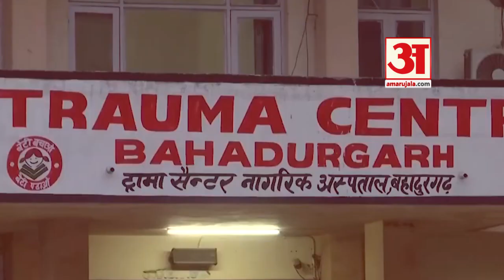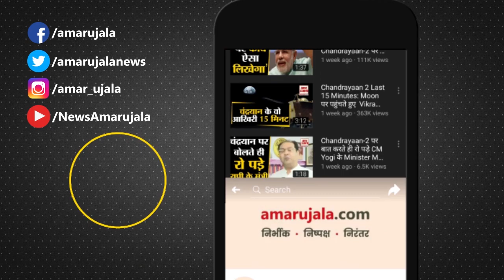Nafe Singh News: नफे सिंह राठी के हत्यारों का CCTV आया सामने, नामजद आरोपी भाजपा से जुड़े हुए !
इंडियन नेशनल लोकदल के अध्यक्ष नफे सिंह राठी की रविवार शाम हुई हत्या के मामले में पूर्व विधायक नरेश कौशिक समेत सात लोगों के खिलाफ नामजद व पांच अन्य के खिलाफ मामला दर्ज किया गया है। सभी नामजद आरोपी भारतीय जनता पार्टी से जुड़े हुए हैं। उधर, मुख्यमंत्री मनोहर लाल ने ट्वीट करके राठी की हत्या पर गहरा शोक व्यक्त किया है, कहा है कि अपराधी बख्शे नहीं जाएंगे।